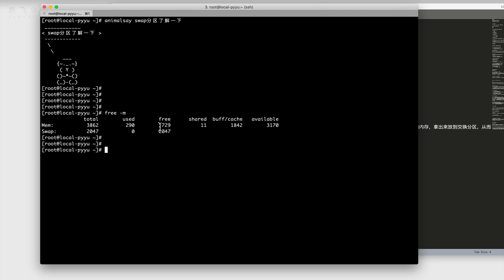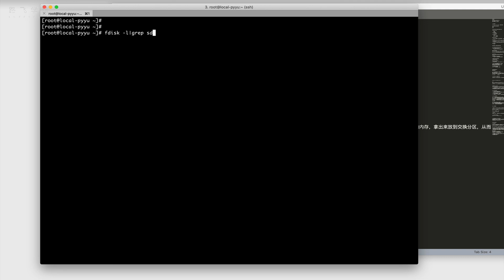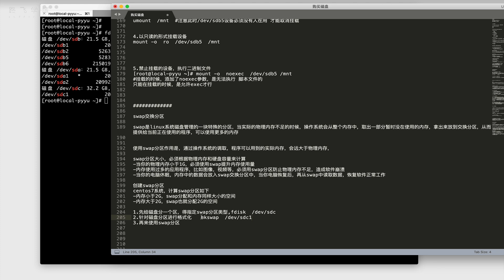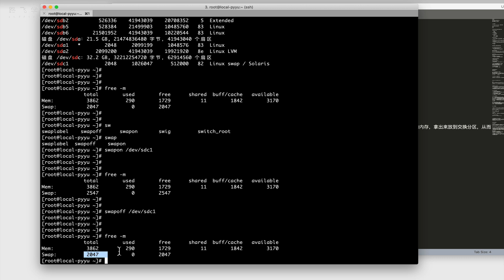2 5 13 swap交換分區使用~1